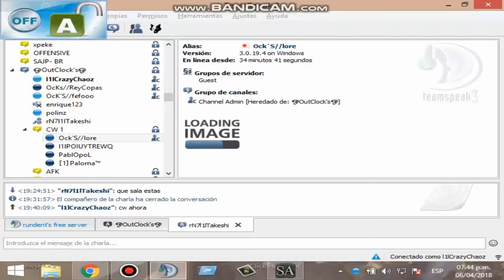Sudden Attack- OutClock´S vs symphony- // Revancha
saludos a todos los que participaron en el cw.
Besitos en la cola :*